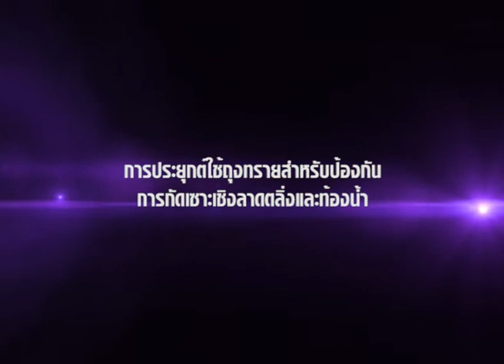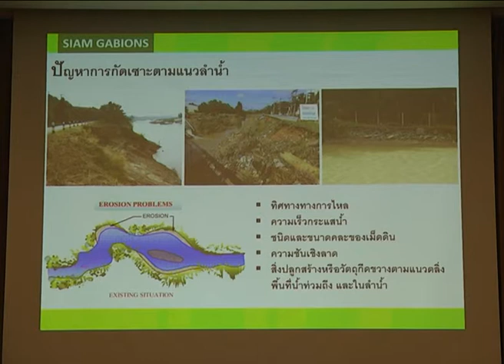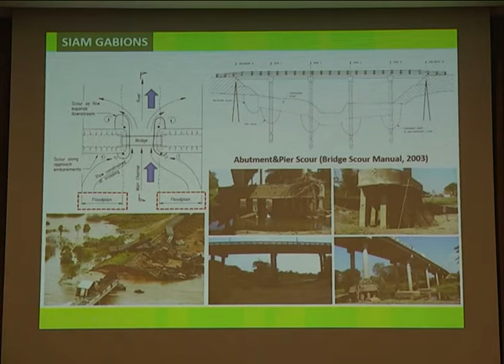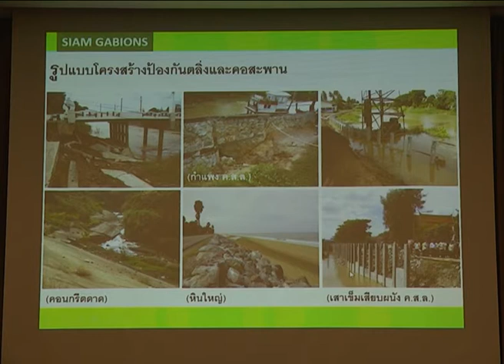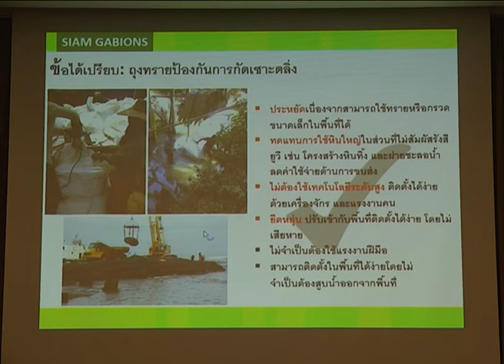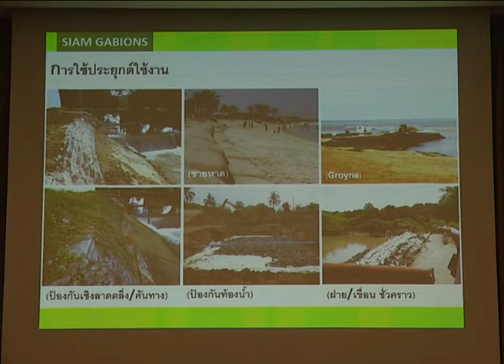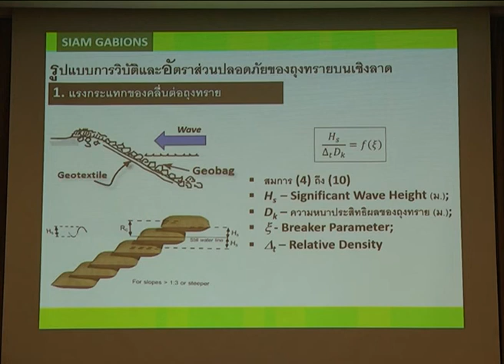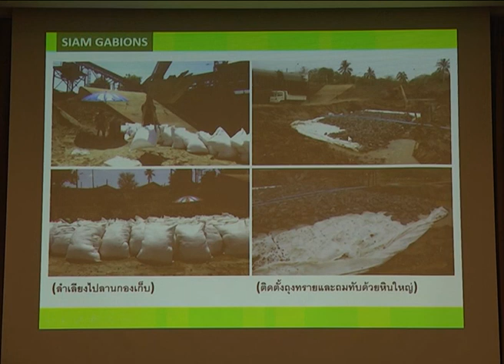Lecture #15 การประยุกต์ใช้ถุงทรายสำหรับป้องกันการกัดเซาะเชิงลาดตลิ่งและท้องน้ำ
คุณปุณณรัตน์ กัณหสิงห์
"การประยุกต์ใช้ถุงทรายสำหรับป้องกันการกัดเซาะเชิงลาดตลิ่งและท้องน้ำ"

งานแสดงเทคโนโลยีและการประชุม วิศวกรรมปฐพีแห่งชาติ ครั้งที่ 1
1st Thailand Geotechnical Conference 2014
16-17 ตุลาคม 2557
ณ โรงแรม เดอะสุโกศล กรุงเทพฯ